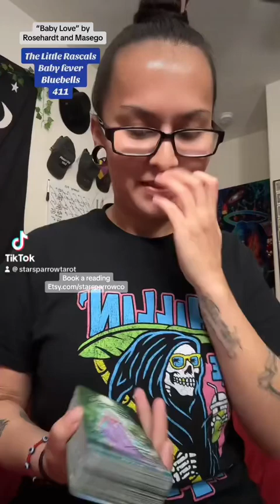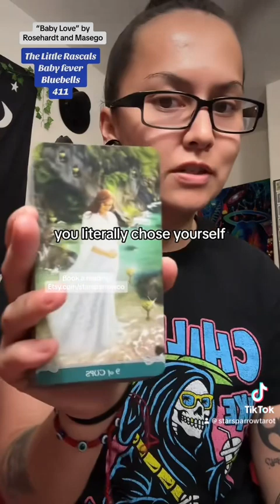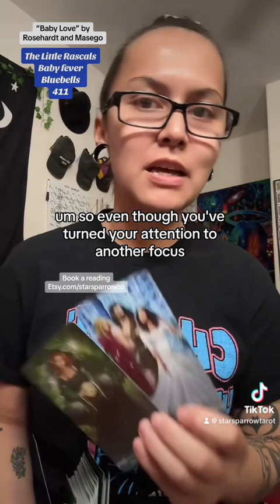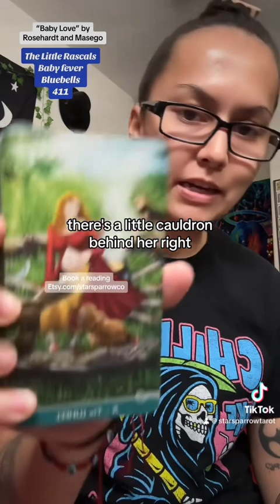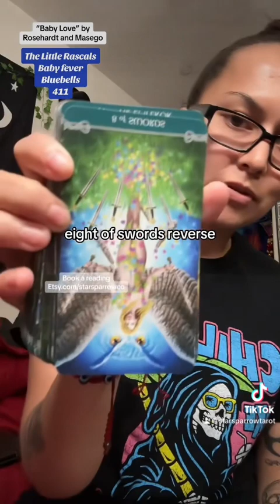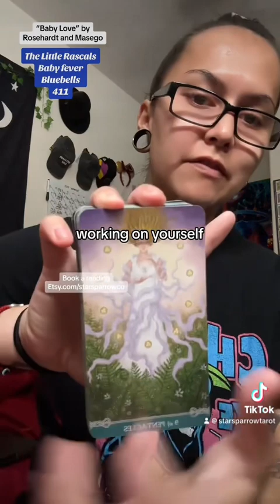TF Reading Timeless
Remember: all YouTube Tarot readings are general collective readings, NOT one-to-one readings. These readings may or may not resonate with you as I am pulling from such a large pool of energy. Please take what resonates and leave the rest.

*FOR LEGAL PURPOSES:
No advice in these readings should be taken in place of any Medical or Psychiatric consultation. Star Sparrow Tarot is not responsible for any action taken by anyone from watching these YouTube general readings. No one should replace Medical or Psychiatric consultation with tarot readings. Please consult professionals in those areas. Thank you. *

(FRIENDLY REMINDER THAT SCAMMERS ARE USING MY NAME AND LIKENESS TO SOLICIT SERVICES. The link tree above Is the ONLY way to book a reading with me. I will NEVER solicit readings or services through DMs on ANY platform! My Etsy shop StarSparrowCo. Is the ONE AND ONLY place to book readings at the moment! Please be safe! Don’t get scammed!)

Namaste 🙏🏼